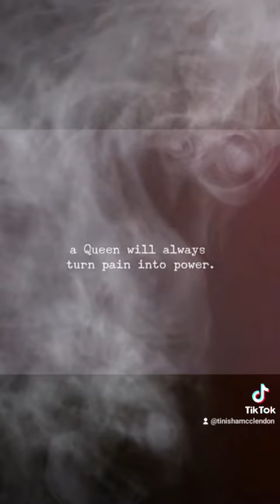I Am the fire.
Some of us are created to burn down all the lies we have been told for years, so that there's room for the Truth to reveal Himself.